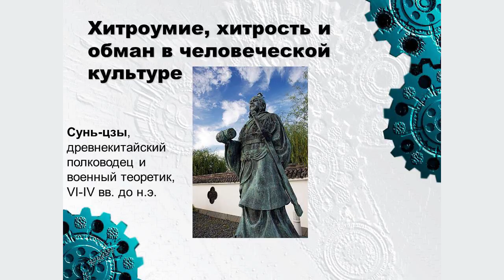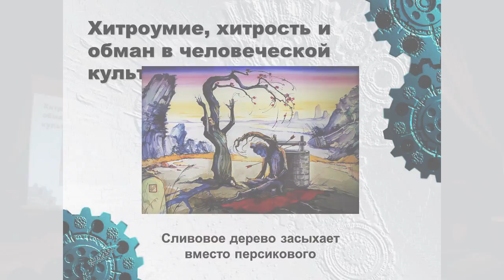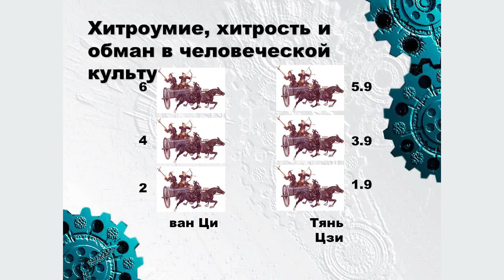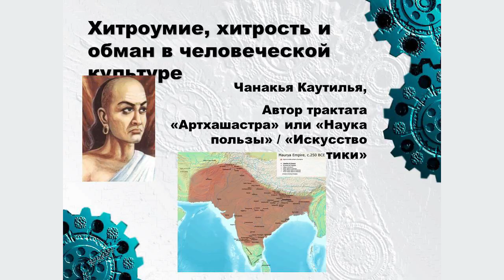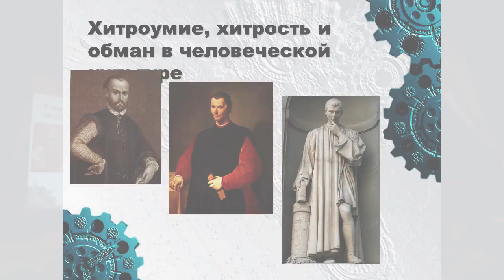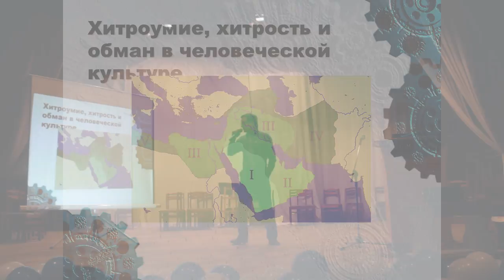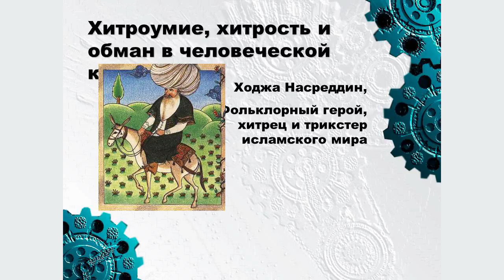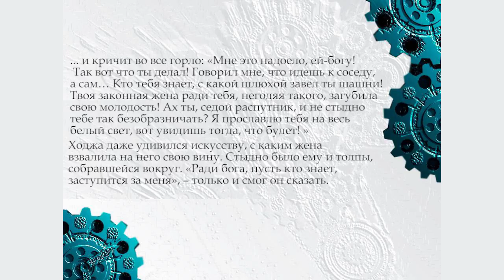Хитрость или обман? Стратегия непрямых действий в истории человечества – Иван Тузовский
Как относились к обману, хитрости и хитроумным планам разные культуры — от Древнего Китая и Рима до Ренессансной Италии? Почему султан Али-Бей аль-Кабир, прочитав первую главу «Государя» Макиавелли воскликнул: «Не надо больше переводить сочинение этого европейского шейха! Я знаю гораздо больше хитростей, чем он!»? Почему «Искусство войны» Сунь-цзы до сих пор остается одновременно актуальным и непонятым.